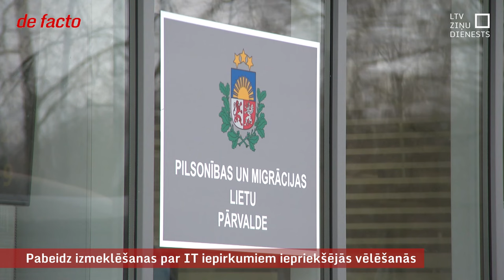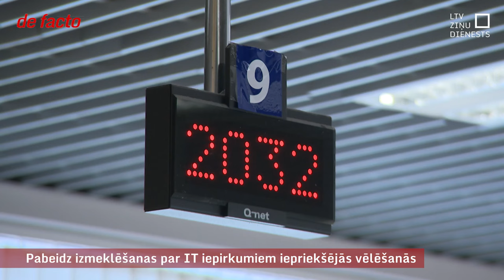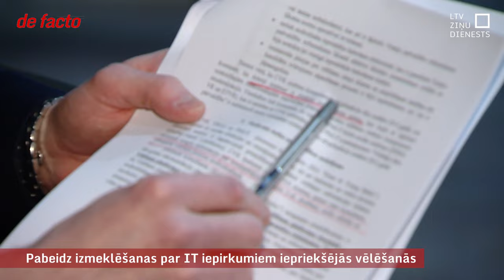Pabeidz izmeklēšanas par IT iepirkumiem iepriekšējās vēlēšanās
Partiju kandidātu izvirzīšanai, sarakstu numuru izlozei un priekšvēlēšanu kampaņām fonā palicis darbs pie Eiropas Parlamenta vēlēšanu tehniskās nodrošināšanas. Vēl nav gatava īpaša programmatūra, lai vēlētāji jūnija sākumā varētu nobalsot jebkurā iecirknī. IT sistēmu izstrādi valdība padarījusi par daļēji slepenu lietu. Problēmas sākās, kad pirms gada atbildīgās iestādes nolēma vairs nesadarboties ar uzņēmumu “SOAAR”, kas gadiem ilgi bija atbildīgs par vēlēšanu organizēšanu un pašlaik ir ierauts vairākās izmeklēšanās.
Lai pārliecinātos, vai nepieciešamās IT sistēmas būs gatavas līdz Eiropas Parlamenta vēlēšanām jūnijā, atbildīgā Saeimas komisija tuvākajās nedēļās paredzējusi iztaujāt Centrālās vēlēšanu komisijas pārstāvjus.